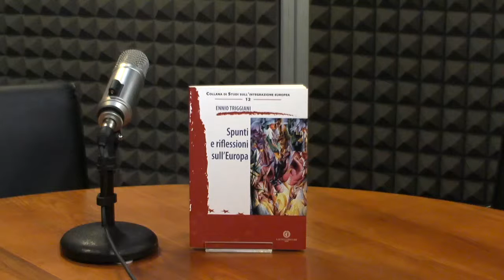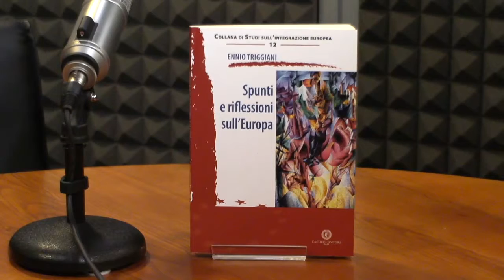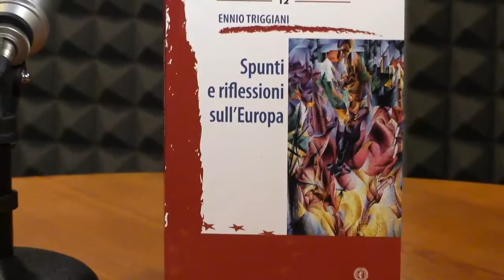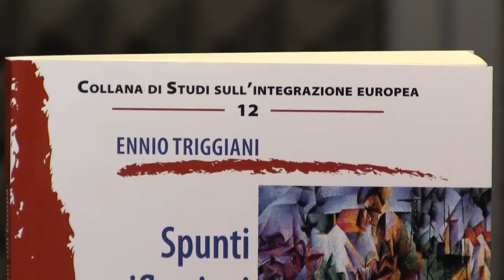Un Libro per l'Europa: Spunti e riflessione sull'Europa di Ennio Triggiani